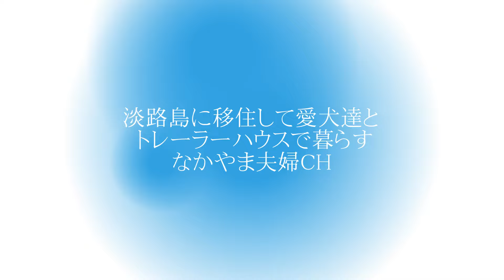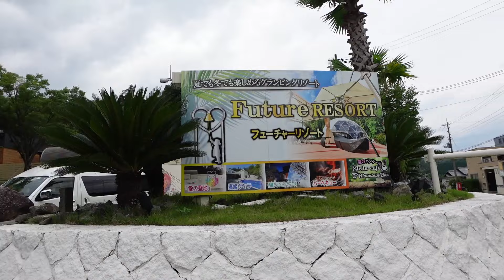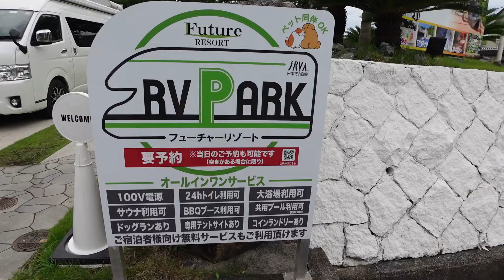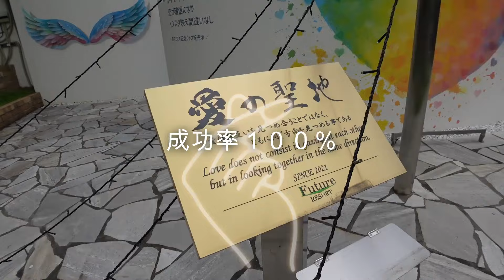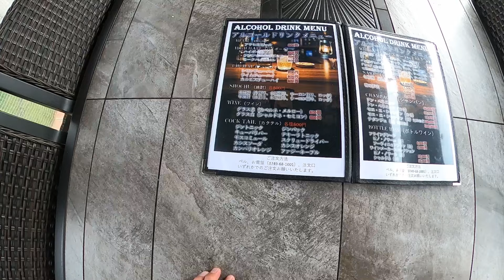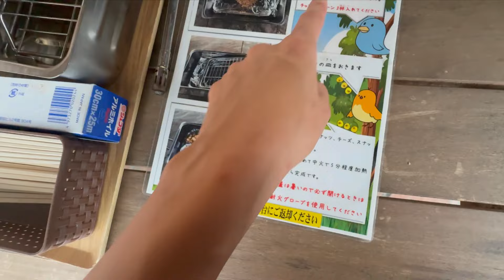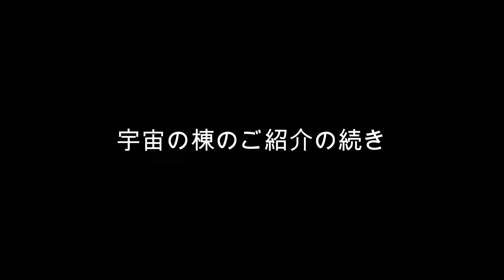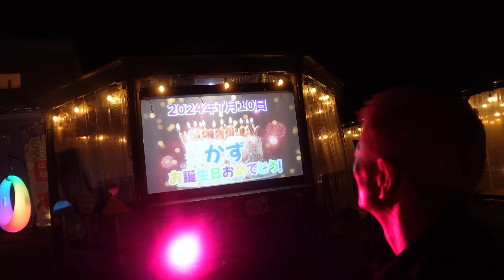【誕生日Vlog】全力でお祝いしたい妻。協力者の皆様のおかげで感動のお誕生日になりました！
なかやま夫婦CHをご視聴くださりありがとうございます。
淡路島に移住した、40代夫婦のカズとアイコです。

滋賀県長浜市にある【フューチャーリゾート】さんで過ごす
カズのお誕生日当日の動画になります。
サプライズを仕掛けやすいカズ、全然気づいていないww

素晴らしいグランピング施設で、ワンコ達とゆったりと過ごす事ができました！
何より！高級RVパークが実はかなりお得だった！

施設内やお部屋、RVパークのご説明もしてくださってます♩
旅のご参考になれば嬉しいです😄

怖がりの愛犬の為に、自然豊かな静かな場所で暮らすのが夢でした。
念願叶って、淡路島に移住して愛犬達とトレーラーハウスで田舎暮らしを楽しんでます。
日常、淡路島グルメ、旅の様子をゆるーく更新してます☺️
🐶どん助　🐶ゼロ　🐶小鉄

〜プレゼントはPrebo(プレボ）でお受付させて頂いてます〜
※危険物・飲食物・生もの・生き物・現金・金券（ギフトカード、プリペイドカード含む）はお受け取りできません。

【夫婦の休日】ランチしてスーパーで買い物してLIVE。久しぶりのかしみん焼きでテンションが。笑

【車中泊旅】日本一周達成おめでとうございます！初のオフ会が楽しすぎて大満喫！

【田舎暮らし夫婦】念願のペヤングペタマックスの大食いに挑戦してみた結果は？

【トレーラーハウスで暮らす40代夫婦】トレーラーハウスのルームツアー【淡路島】